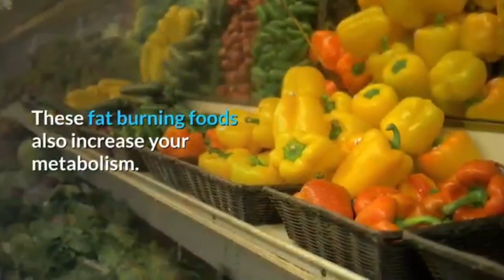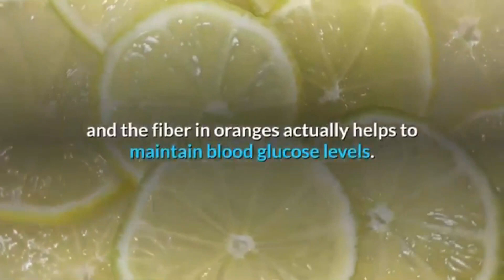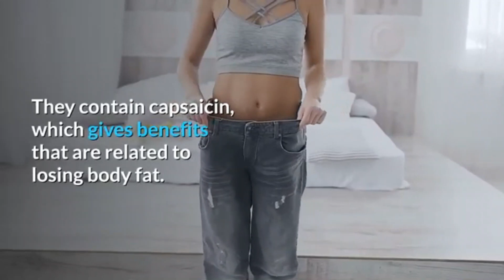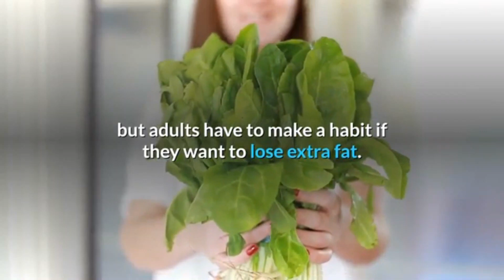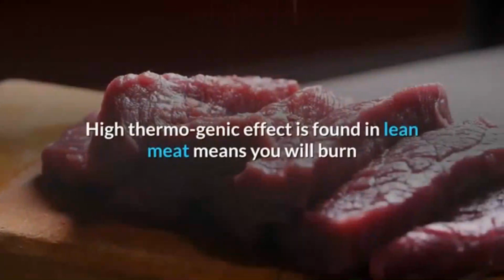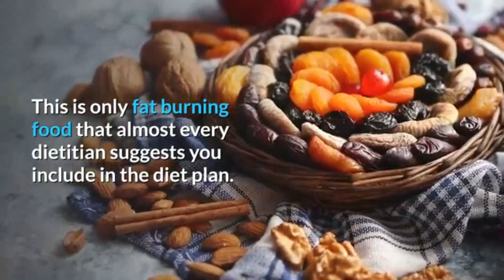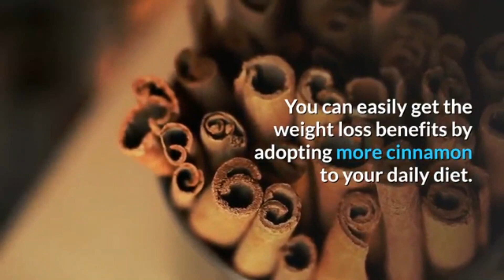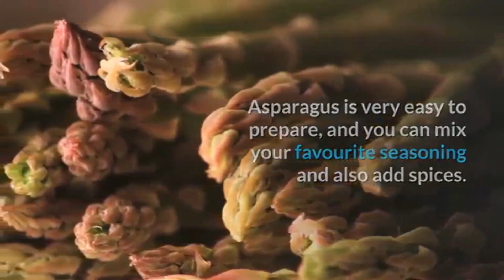Fat burning foods to burn body fat naturally || weight loss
Most of us are always on the look out for ways to burn fat, with what we put into our bodies often the first area we start with. And whilst we can all make a conscious effort to limit the takeaways and treats in an effort to lose belly fat. It’s also useful to know which foods to eat more of which actively burn fat and calories.

If you’re focusing on weight loss then it’s great to know that certain foods can help you reach your goals faster.

Boosting your metabolic rate can help you lose body fat.

However, most “fat-burning” supplements on the market are either unsafe, ineffective or both.
Fortunately, several natural foods and beverages have been shown to increase your metabolism and promote fat loss.
These foods that are scientifically proven to help the body burn fat when eaten as part of a controlled eating plan.

Good foods too! Pickles, chilis, pumpkin, tuna - they ALL help you lose the gut for good! Coolest thing is, with many of these belly fat burning foods, you'll see instant results because they combat bloating! Just try including these foods on your menu for one week and get your slim shape fast.

— elias debebe
This is a video that helps to kill fat in three simple scientifically proven ways. How to lose weight easily.